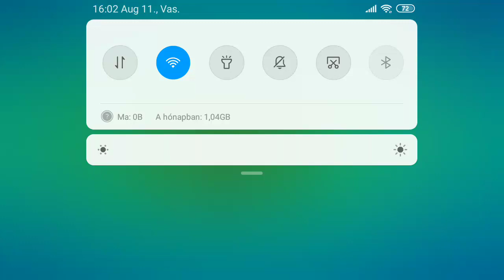Ládabyitás Bence10 nek